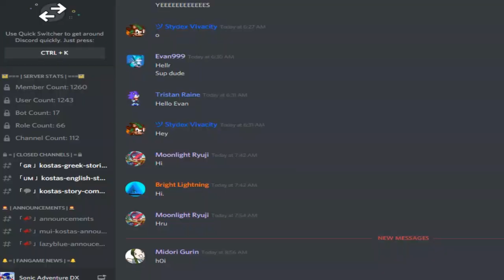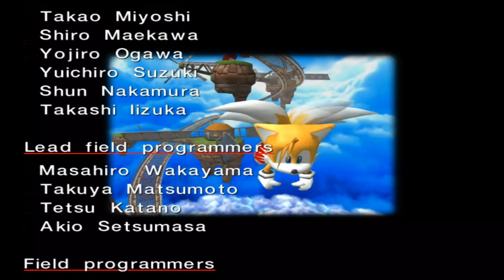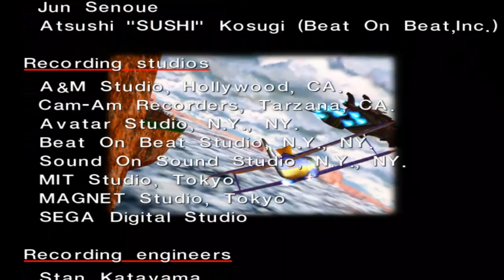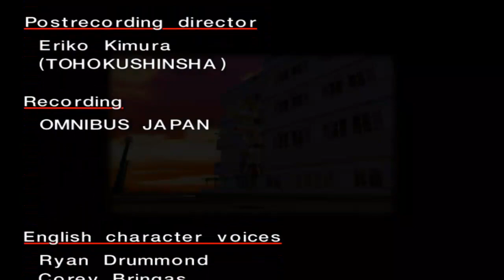Sonic Adventure DX (PC) Part 2 - Tails' Story (Japanese Dub)